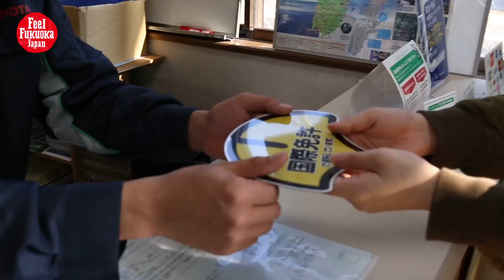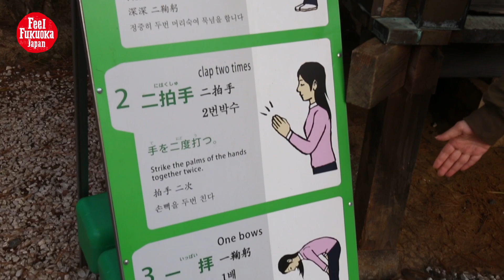Tsushima - Beautiful island in Nagasaki Prefecture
Tsushima(対馬) is an island of the Japanese archipelago and located between the Japanese mainland and the Korean Peninsula. The island offers a rich nature and a beautiful cultural history that is still present these days. There are countless things to see and to enjoy at Tsushima, for example, a Torii (Shrine entrance gate) which is completely surrounded by water, enjoying nature on a sea kayaking trip, delicious food, etc.Our Taiwanese presenter Chien Chien fully enjoyed her trip. The access is easy, and it only takes 35min by airplane from Fukuoka Airport. Alternatively, you can also go there from Hakata Port by boat.